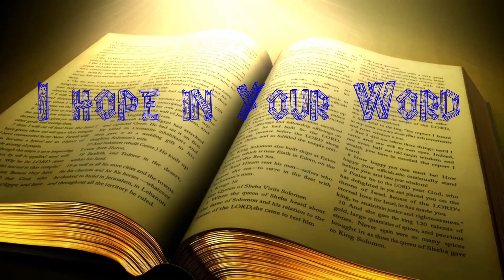Psalm 119:147 I hope in Your Word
If you enjoy this video and feel fellow Christians (and new believers) will benefit from these verses, please feel free to share them, as a way to grow your mutual knowledge and your sword (The Word) against the Devil. Remember Jesus defeated Satan with “It is Written.”

Verse:
Psalm 119:147
147 I rise before the dawning of the morning,
And cry for help;
I hope in Your word.

The short piece of music is ‘Procession’ by Geographer